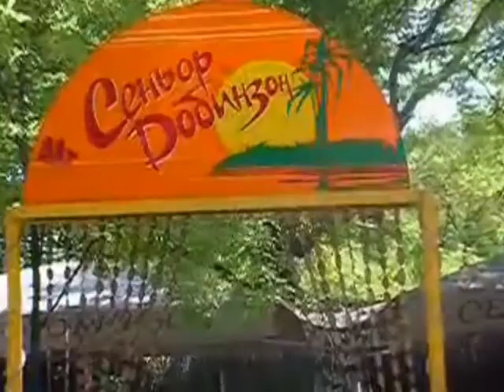Одеса, Великий Фонтан, літо 2006 року.